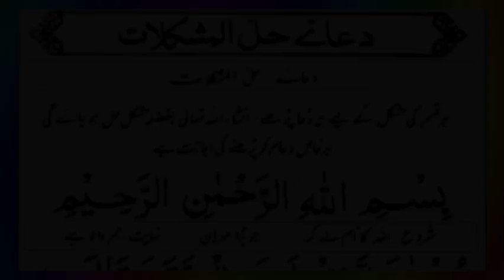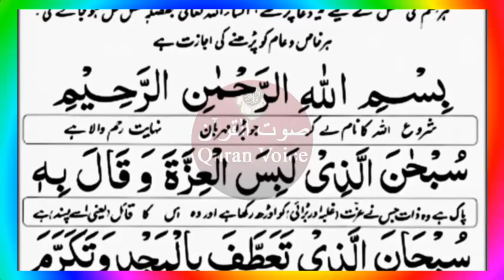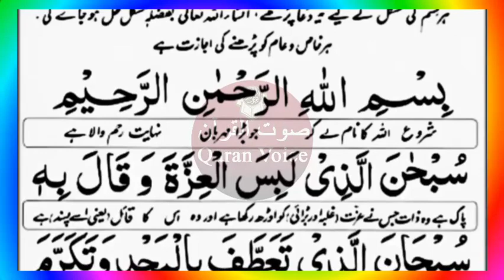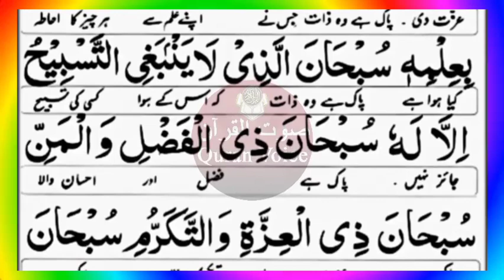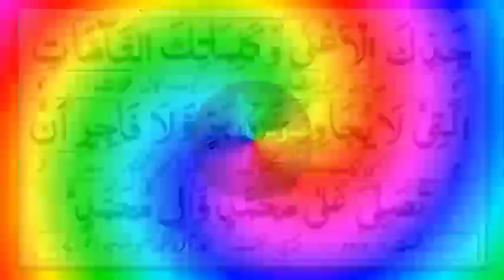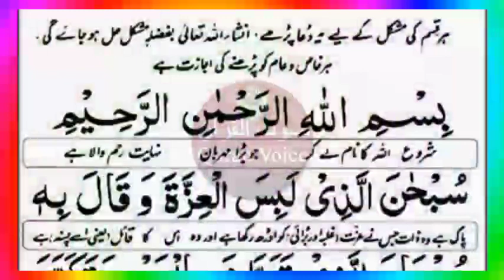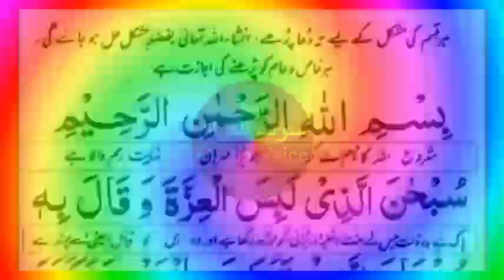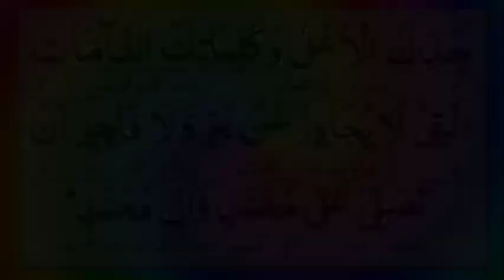dua hal o mushlilat/dua rizq/dua mangne ka tariqa/dua for hajjat/mushkil waqt ke liye dua/dua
quran lyrics,
quran lyrics in english,
quran lyrics whatsapp status,
quran lyrics in arabic,
alquran lyrics english,
quran lyrics in hindi,
quran lyrics in malayalam,
huwal quran lyrics,
yassine quran lyrics,
allahummarhamna bil quran lyrics,
quran tilawat bangla lyrics,
cl mtbd lyrics quran,
dua quran lyrics,
dusturuna al quran lyrics,
jamalo husn e qurani lyrics,
hazal quran lyrics in english,
quran yaseen full lyrics,
quran ki faryad lyrics in urdu,
quran al fatiha lyrics,
full quran lyrics,
quran karim full lyrics,
quran gojol lyrics,
ghetto quran lyrics,
hathal quran lyrics,
hafidh al quran lyrics,
quran hamara zindabad lyrics,
holy quran lyrics,
quran abdul hayati lyrics,
jessie j queen lyrics,
jessie j queen lyrics acoustic,
j dep cambodian queen lyrics,
queen jessie j lyrics acoustic karaoke,
j fla dancing queen lyrics,
queen jessie j lyrics karaoke,
queen jessie j lyrics clean,
quran gojol kalarab lyrics,
quran kadalinte aazhathil lyrics,
quran karim lyrics,
quran kalarab lyrics,
al quran lyrics,
huwa alquran lyrics,
nahnu shabab al quran lyrics,
ya hamil al quran lyrics,
dua khatam al quran lyrics,
afwah al quran lyrics,
quran malayalam lyrics,
maher zain quran lyrics,
quran nasheed lyrics,
quran nasheed arabic lyrics,
lyrics of quran,
qurban ost lyrics,
quran quran gojol lyrics,
quran recitation with lyrics,
quran reading with lyrics,
quran timer song lyrics,
quran tilawat lyrics,
quran tamil lyrics,
quran with urdu lyrics,
quran vilichidunnu song lyrics,
quran with lyrics,
quran with lyrics in arabic,
wal quran lyrics,
quran song with lyrics,
yasin lyrics quran,
quran yaseen lyrics